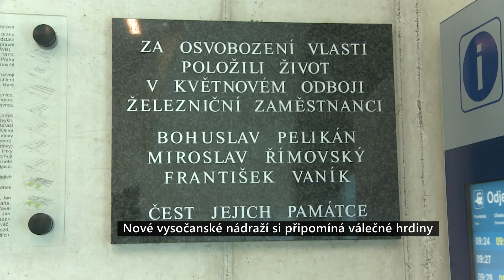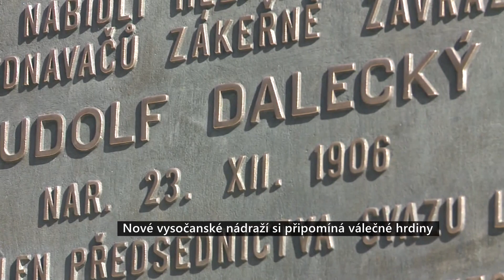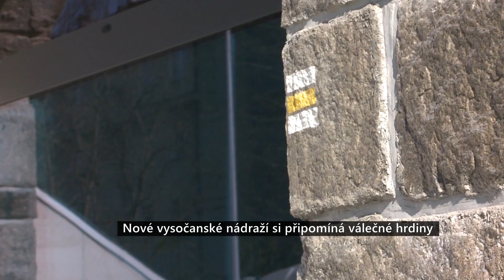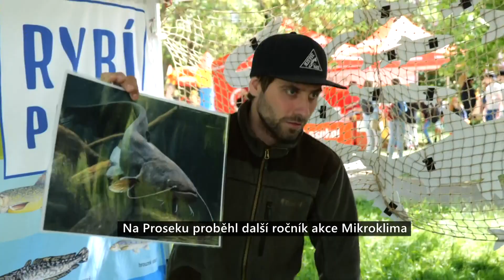Expres Prahy 9 květen 2023